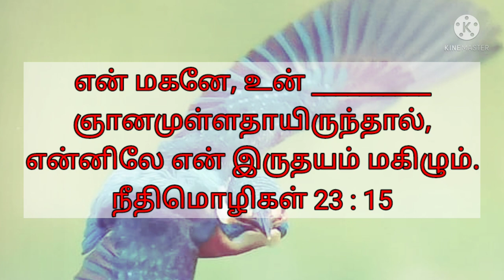Bible ulagam quiz today question